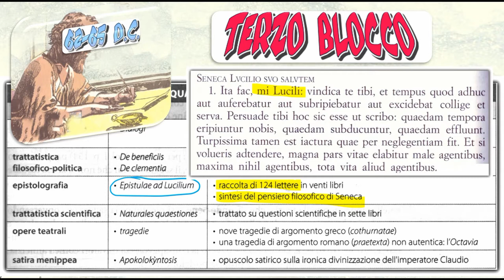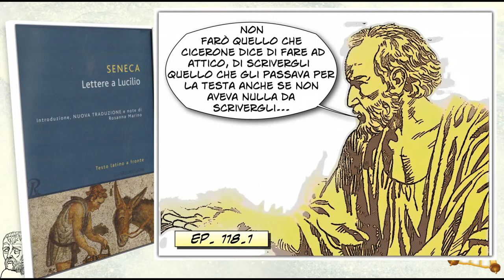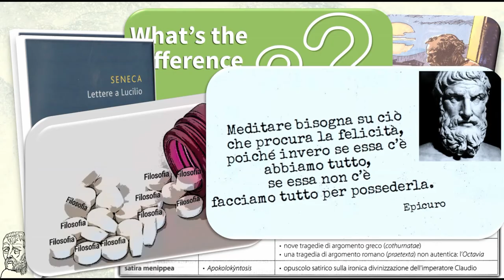Seneca. Gli scritti filosofici (terza parte)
Le lettere a Lucilio